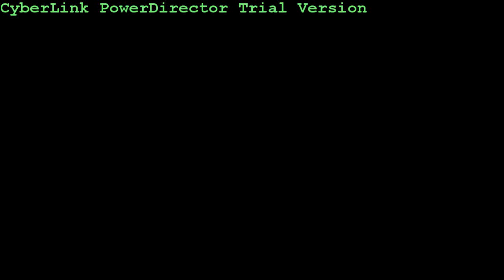Matt "Cupcake" Greene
Matt Greene appears on Cupcake Wars on the Food Network. Legendary!